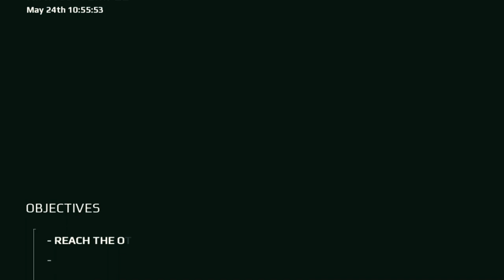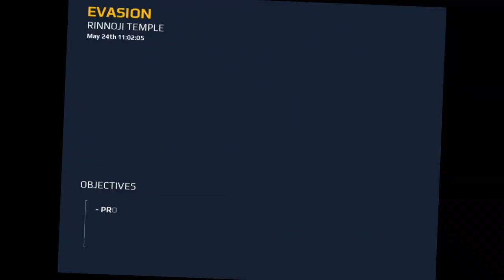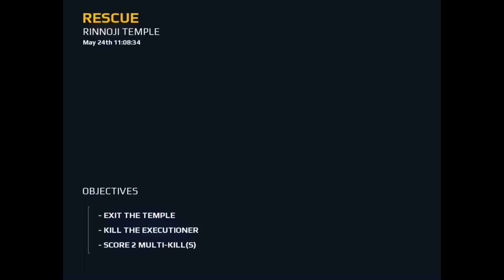We escaped the Temple |Modern Combat